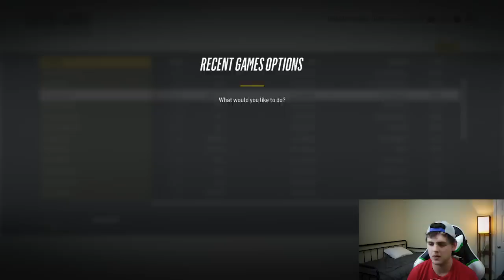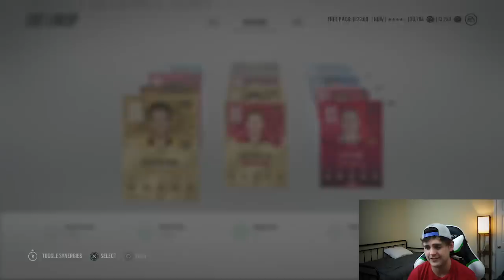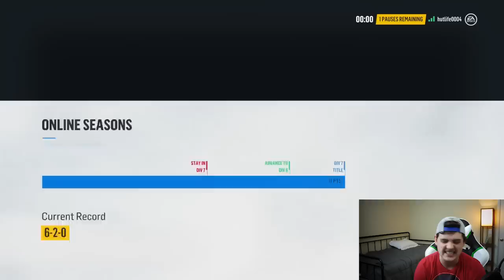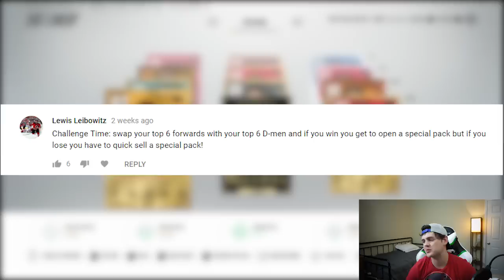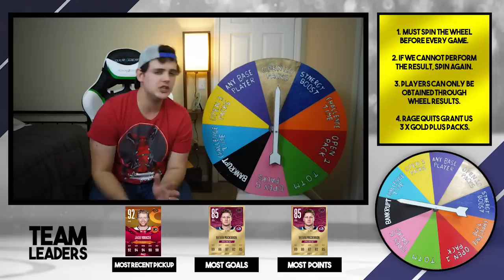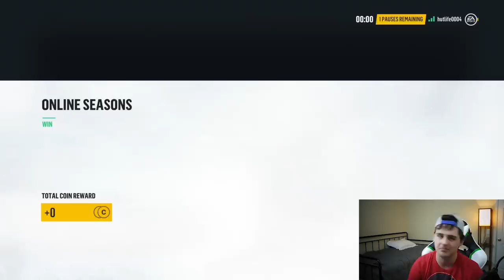ULTIMATE WHEEL - S2E11 - NHL 18 Hockey Ultimate Team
Probably my favorite episode of the season. Don't miss it!

Welcome back to the Ultimate Wheel series! The name of the game is to make it to Division 1 and win the title. We will do this by spinning a prize wheel before every game. Most of the spots will reward us with juicy prizes but there are some that can make the game a little more challenging! Join me in attempt at HUT glory as we go for gold!

HOW TO PLAY:
-Before each game I must spin the Ultimate Wheel

-We can only use players that the wheel has provided us with

-If we cannot do what the wheel says we must spin the wheel again.

-BECOME THE CHAMPIONS OF HUT AND WIN THE DIV 1 TITLE